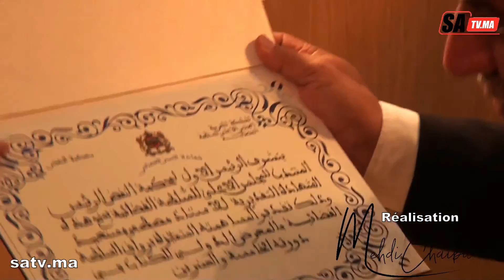رواق المجلس الأعلى للسلطة القضائية من المعرض الدولي للكتاب بالدار البيضاء يجدد تواصله مع المواطنين